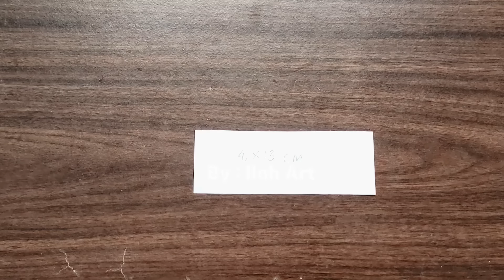Tutorial Topi Mahkota Karnaval Merah Putih - Cara Mudah Membuat Topi Karnaval 17 agustus By Ilah Art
Sebentar lagi Menjelang hari kemerdekaan indonesia yg ke-79 biasanya kita sibuk untuk menyambut hari kemerdekaan RI & untuk meramaikannya kita biasanya mengadakan karnaval & kali ini kita akan membuat Topi Merah putih Dari Kertas Yg mudah & simple Sekali bisa untuk Karnaval 17 Agustus, & bisa membuat berbagai macam kerajinan pernak pernik dari kertas & berbagai macam kerajinan untuk menyambut 17 Agustus, dan bisa juga untuk tugas sekolah untuk membuat 17 agustus loh

Cara membuat Topi Merah putih Untuk karnaval 17 Agustus simple & mudah sekali cukup  Siapkan

-kertas Karton/Hvs
-Lem fox
-gunting

Simak tutorialnya sampai selesai ya..

SELAMAT HARI KEMERDEKAAN INDONESIA

Salam kreatif

Semoga Bermanfaat